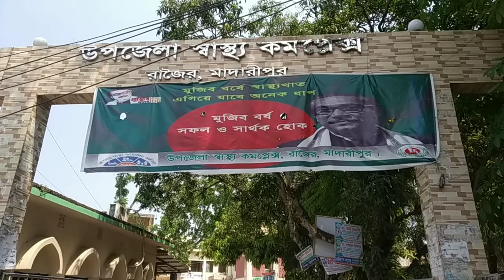করোনা ভাইরাস মার হলো না স্বামী ছেলের সবার হলো Corona ভাইরাস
মাদারীপুর জেলার রাজৈর উপজেলার বাজিতপুর এলাকায় প্রথম শনাক্ত হওয়া করোনা রোগীকে গত শনিবার রাজৈর  স্বাস্থ্য কমপ্লেক্সে ভর্তি করা হয়। এরপর তার স্ত্রী ও শিশু ছেলের নমুনা সংগ্রহ করে আইইডিসিআরের পাঠানো হলে শিশু ছেলে পজিটিভ ও স্ত্রী করোনা নেগেটিভ আসেন। তারা  এখন রাজৈর স্বাস্থ্য কমপ্লেক্সে চিকিৎসাধীন রয়েছেন।তবে কিছুটা বিপাকে পড়েছেন ডাক্তা কারণ প্রত্যেকে আলাদা আলাদা ওয়ার্ডে রাখতে হচ্ছে। যেহেতু শিশুটি এখন অনেক ছোট তাই কিছুটা বিপাকে পড়েছেন ডাক্তাররা তবে শিশু ছেলের কাছে তার মা আছেন।

রাজৈর স্বাস্থ্যা কমপ্লেক্সের কর্মকর্তা প্রদীপ মণ্ডল বলেন, আমরা সার্বক্ষণিকভাবে  সর্বোচ্চ চেষ্টা করে যাচ্ছি। চিকিৎসা চলাকালীন সময় তাদের প্রয়োজনীয় সবকিছু ব্যাক্তিগত ও হাসপাতাল থেকে দিচ্ছি। তাদের অবস্থা এখন অনেকটা ভালো। অতি দ্রুত তারা সুস্থ হয়ে উঠবে আশা করি।
Madaripur Rajoir
Madaripur Corona
Fairst Corona Rugi
Coronavirus improve